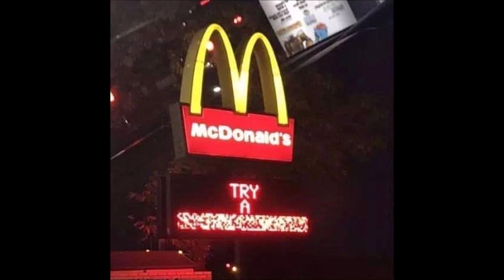New Menu Item (Fullsize)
You should give it a try!